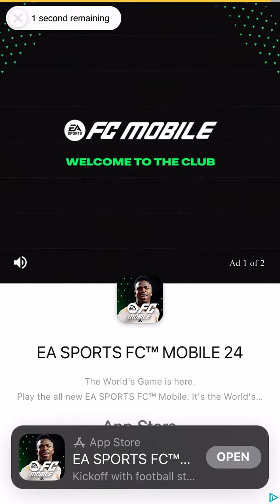Day 6 of trying to pack 92 Tailblazers Harry Kane ( Sorry i forgot to post yesterday